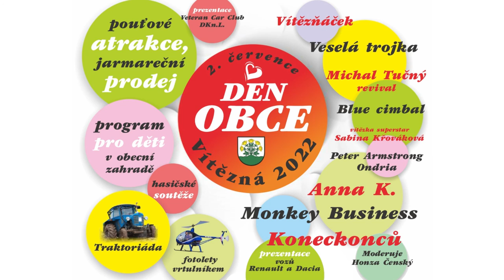Traktoriáda ve Vítězné byla velkolepá!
V sobotu 2. července se ve Vítězné u Dvora Králové n. L. konal tradiční Den obce. Byli jsme u toho a máme pro vás fůru fotografií a postupně budeme přidávat i videa - zatím to vypadá na minimálně 3. A začínáme traktoriádou, která je ve Vítězné doslova velkolepá - začíná se spanilou jízdou obcí, pokračuje eskapádami na kopci a končí atraktivní bahnitou zábavou :-)
Do článku budeme postupně doplňovat další fotky a videa - máte se na co těšit!